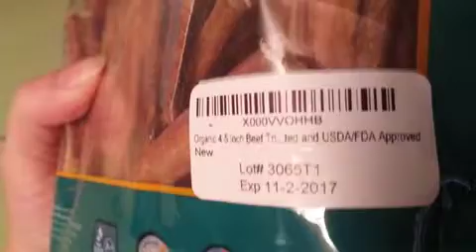Best Bully Sticks Beef Tripe Natural Dog Treat Review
I have tried a few treats from best bully sticks now and these are right up there on their quality standards. These are almost like a bone, a nice tough chew. I have included a video of my Jack Russell (Ollie) Jack Russell Boxer aka my Jack in the Box (Sookie). As soon as I get the bag out they are super excited because they know they are getting the good treats.

I will say that...